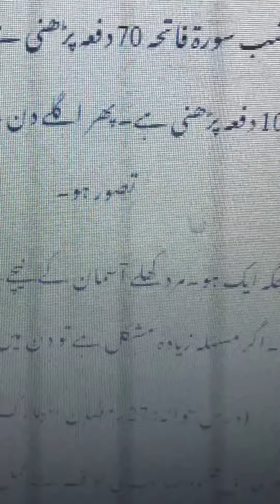Wazifa For Surah Fatiha 2016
Mushkilat Ka Hal Ka Wazifa | Har Kaam Mein Kamyabi Ka Wazifa. Surah Fatiha Ka Wazifa Asan Wazifa iss Ki ijazat Hakim Tariq Mahmood Ki taraf se ijazat Aam hi. Hakim sahib Ki website ko bi visit krin Amal pory yakeen se krna neyat Saaf rakhin Allah par pora yakeen rakhin in shaa Allah Ki si bi Mushkil ke Hal Ka liyh par sakty hain. Wazifa For Surah Fatiha 2016